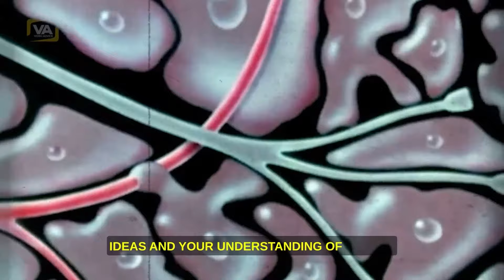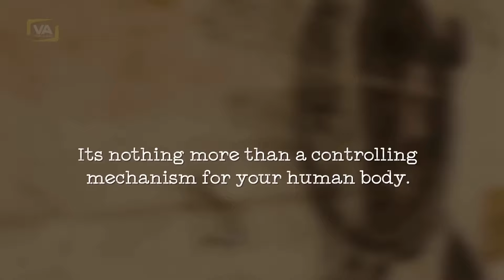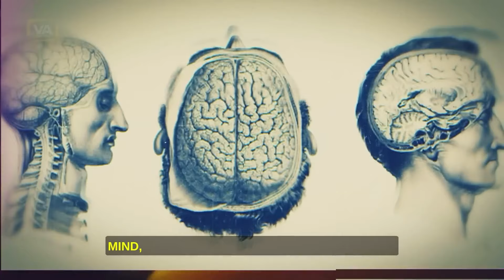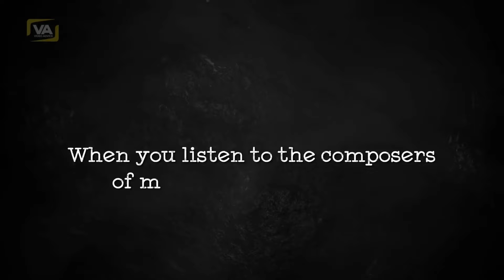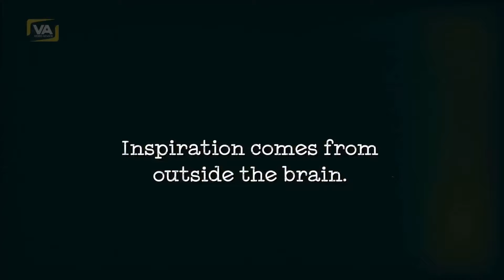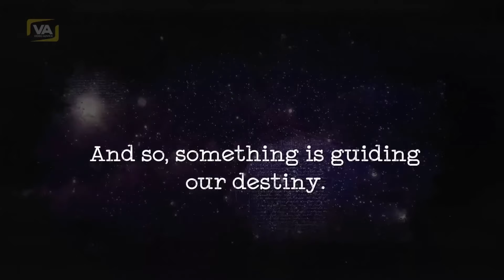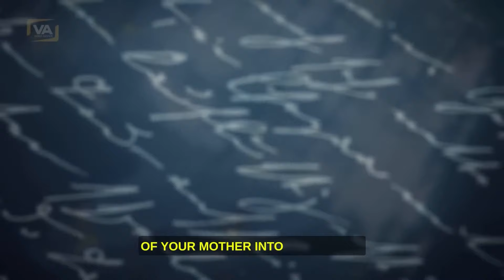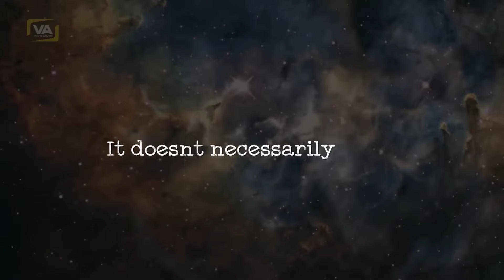Your Brain is Not What You Think | Jordan Maxwell Hidden Knowledge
Jordan Maxwell Hidden Knowledge  - Jordan Maxwell reveals the secrets of the mind and the unseen forces that inspired Nikola Tesla to create his groundbreaking inventions.

2024© Jordan Maxwell's The Order Of The New Dawn Estate.
This Channel is Managed by FAM Networks, US